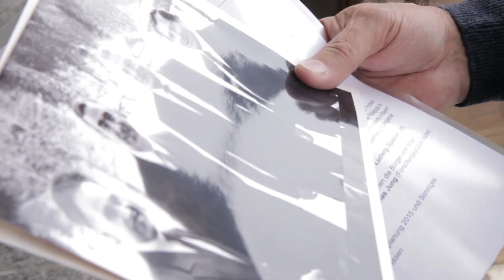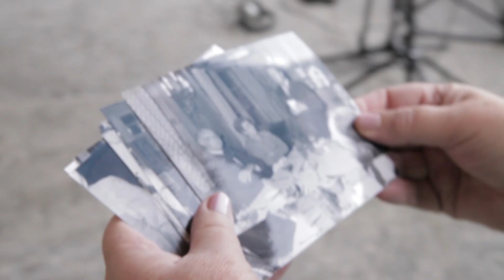"Mythos Kreuth" - Klausurtagung der CSU-Fraktion 2015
Märchenhafte Kulisse, bewegte Geschichte, wegweisende Entscheidungen - Was macht den "Mythos Kreuth" aus? FraktionsTV ist im Rahmen der Klausurtagung 2015 in Wildbad Kreuth auf Spurensuche gegangen.